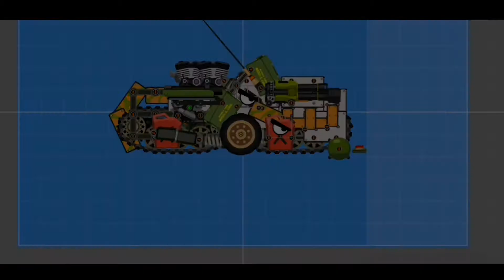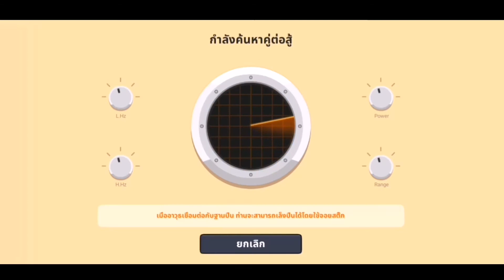Super Tank Rumble Game Play 2020 เกมส์รถถัง | PPaul Play Game